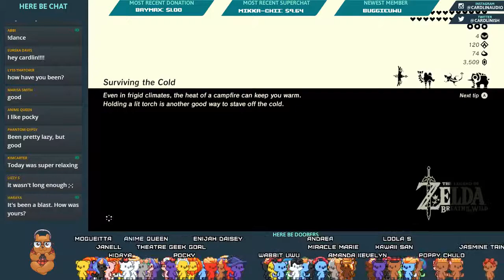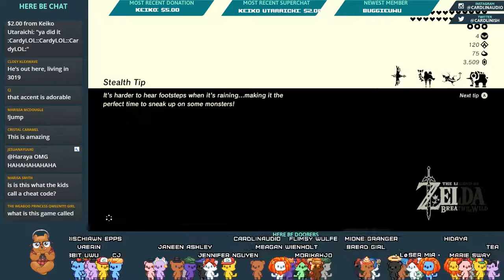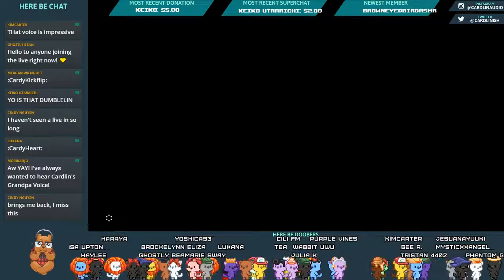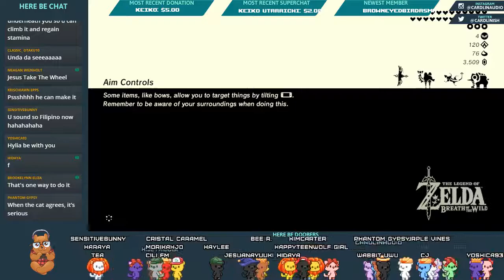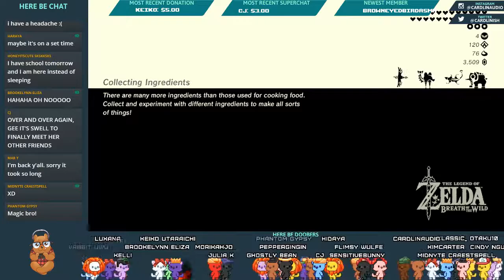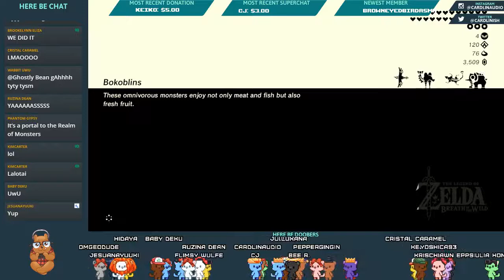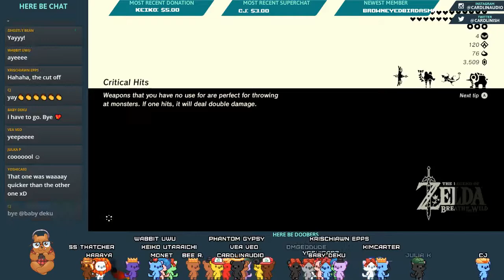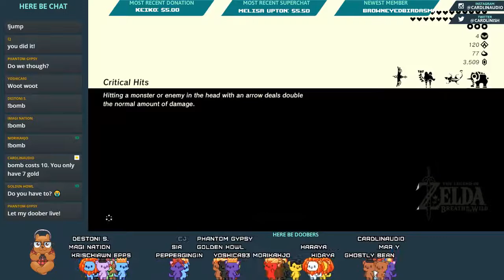CardlinPlays: Breath of the Wild (The Champion's Ballad) - 6